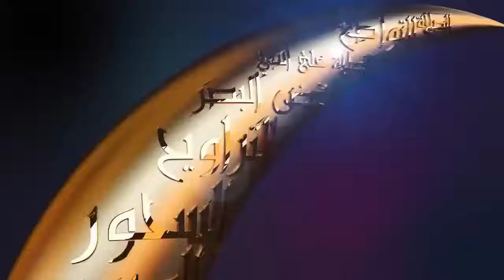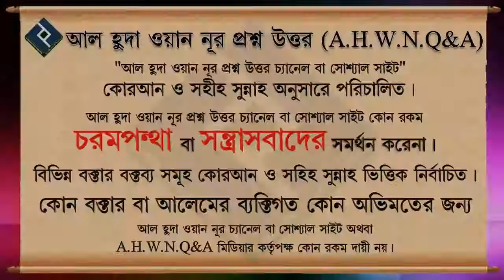রুকু সেজদার তাসবিহ বেজোড় পড়া কি আবশ্যক ᴴᴰ┇শাইখ মোহাম্মদ ইউনুস